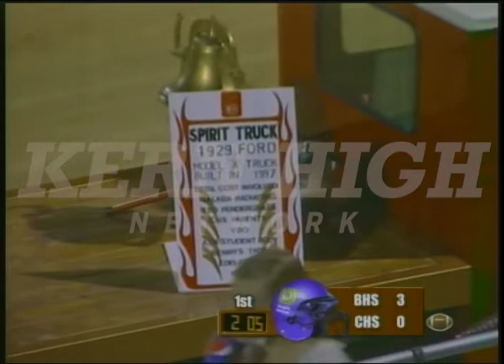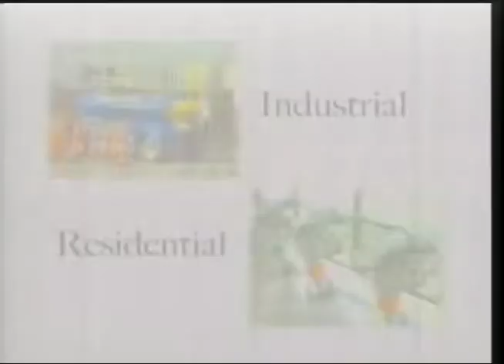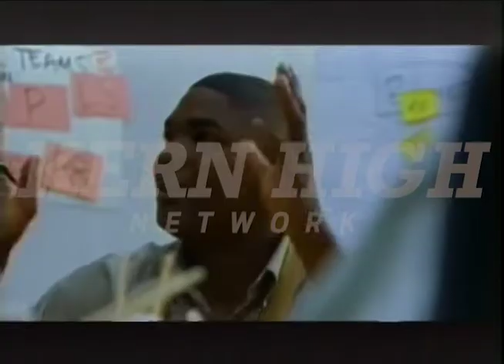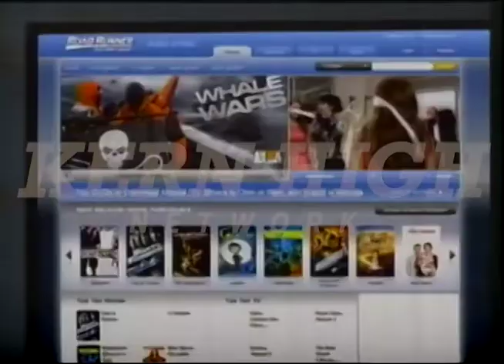Bakersfield High School at Centennial Football 10/9/2009